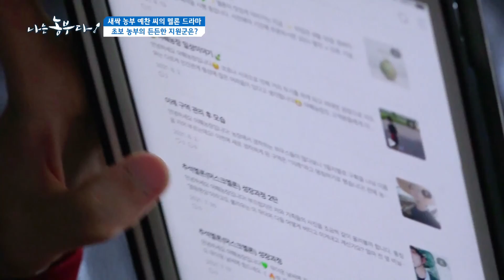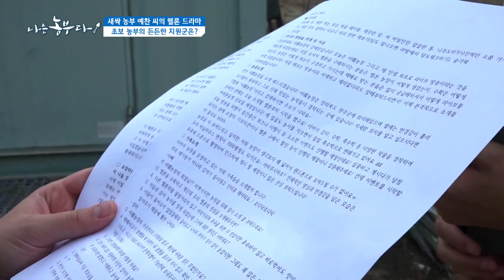[새싹 농부 예찬 씨의 멜론 드라마] 초보 농부의 든든한 지원군은?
마케팅 회사를 다니는 여자친구와 멜론 홍보 방송을 하기로 한 예찬 씨~
처음 해보는 일이나 예찬 씨와 여자친구 모두는 긴장하는데.

 홍보방송을 무사히 마칠 수 있을까?